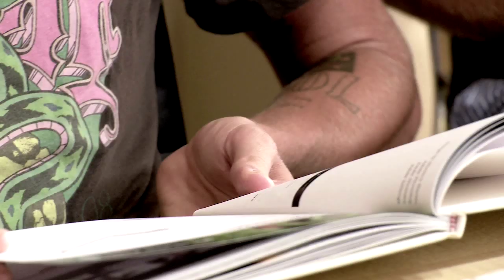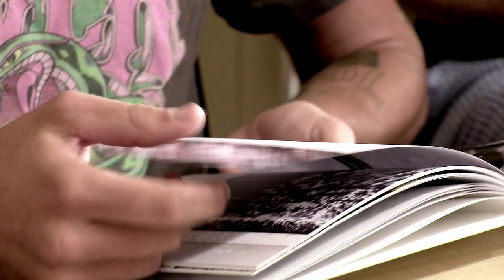Episode Two - Matt - 6Beers Of Separation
Matt's still in Australia. Will someone be able to put him on the path to meeting Bam?